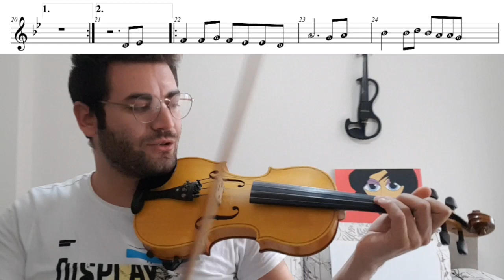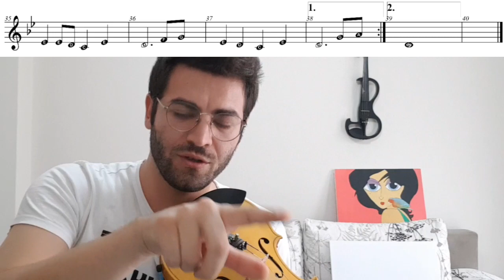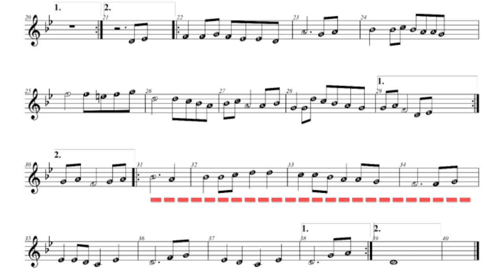Bayhan - Seninle Olmak Varya Keman ile Nasıl Çalınır ? KEMAN NOTALARI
Bayhan - Seninle Olmak Varya Keman ile Nasıl Çalınır ? Keman notaları, solfej, keman eğitimi, kolay keman, keman dersi...

Herkese Merhaba, karavanımda Her Akşam saat 22.00'da yaptığım canlı keman konserime davetlisiniz. Çok keyifli geçen yayınlarımızda karavanım ve keman ile ilgili sorularınızı da yanıtlıyor güzel bilgiler ediniyoruz. Akşam saat 22.00'da buluşalım. İyi seyirler...

Herkese Merhaba!
Ben Serkan, Kanalımı takip edenler bilirler ben keman çalmayı kendi kendime öğrendim. Bu kanalda da sizlere keman öğrenmenizde yardımcı olacak videolar, şarkı notaları, yay teknikleri, nota yerleri gibi birçok içerik hazırlıyor, keman nasıl çalınır?, kemanda parmak yerleri neresidir ? keman çalmak zor mu?, hangi kemanı almalıyım?, ne kadar sürede keman öğrenilir? Nota nasıl öğrenilir? Kolay keman şarkıları nelerdir? Gibi sorularınıza da dolaylı olarak cevaplar veriyorum. Umarım beğenirsiniz. İnstagramdan beni takip ederek kafanıza takılan soruları sorabilirsiniz. Online keman dersime katılmak isterseniz de yine İnstagramdan DM atabilirsiniz. İnstagram adresim
Aşağıdaki videolarıma ise mutlaka göz atmanızı tavsiye ederim;

Öyle deli gibi esme başım dönüyor
Hasretini verme baharın yerine
Öyle arada bir bakma içim gidiyor
Gözyaşımı derme gülümün yerine
Ölüm olda düş peşime ecel olda al başımı
Eriyor içim yanıyor giderek
Yinede dayanamam sana ben
Kim bilir kaç yıl daha böyle canım yanacak
Seninle olmak var ya yeniden doğmak var ya
Kim bilir kaç yıl daha sürgün çeker bu gönül
Seninle olmak varya yeniden doğmak var ya